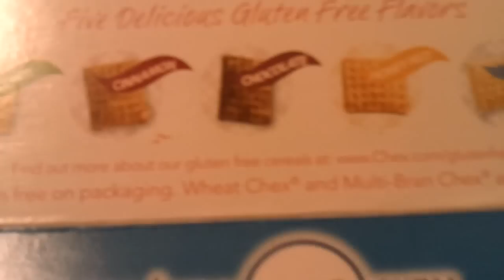how to make puppy chow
are jay and the family making puppy chow,mmmmmmmmmmmm